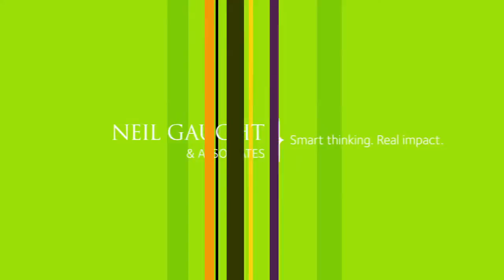Neil Gaught on positioning strategy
A relevant, compelling and sustainable positioning strategy that key audiences can understand, engage with and support helps organizations define their value and focus.